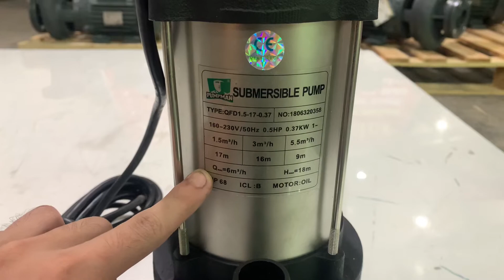Máy Bơm Chìm 0.5HP, QFD1.5-17, 0.37kW, 0968140191,MINHMOTOR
Máy Bơm Tõm 0.5HP, QFD1.5-17,  0.37kW,

Máy Bơm Chìm 0.5Hp 0.37kW mã QFD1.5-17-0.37

Thông số kỹ thuật Bơm Chìm 0.5Hp 0.37kW mã QFD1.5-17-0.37kw

Máy bơm chìm mã: QFD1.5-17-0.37
Công suất: 370W 0.37 kW 0.5 Hp
Điện áp: 1 pha 220v
Lưu lượng nước bơm được: 5.5m³/h
Cột áp cao: 18M
Đường kính ống hút = đường kính ống xả: 2,54cm
Loại bơm: Bơm chìm nước sạch (2 đầu gang - thân inox)

Địa chỉ mua Bơm Chìm 0.5Hp 0.37kW mã QFD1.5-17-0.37kw:
Miền Nam:  Sài Gòn - Công ty TNHH MINHMOTOR
Xưởng 1: 163 quốc lộ 1A, phường Bình Hưng Hoà, Bình Tân, TP HCM
Xưởng 2: 4/16, đường số 1, Bình Hưng Hòa, Bình Tân, TP HCM
Miền Bắc: